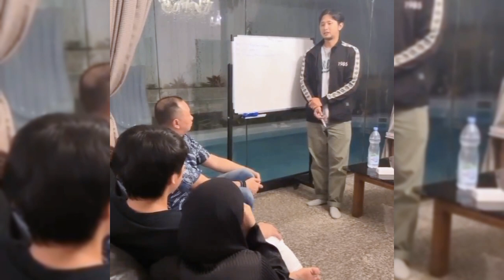RIZKY BILLAR BAKU HANTAM DENGAN MANTAN PERTAMA LESTI DI CIANJUR, AYAH KEJORA PANIK BERAT